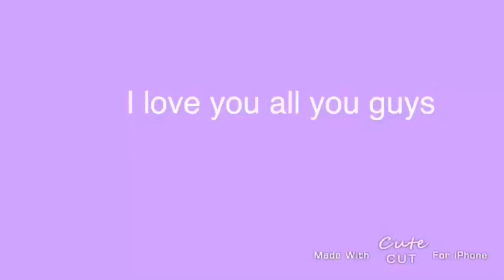merry Christmas tag